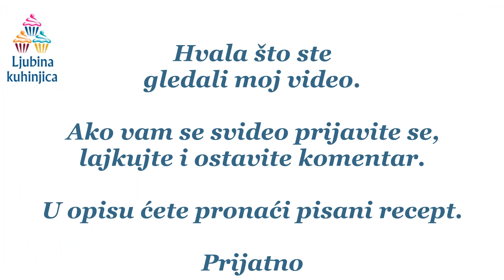Šarene kuglice sa susamom i ratlukom / Sesame balls with Turkish delight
Zdravo svima
dobrodošli u Ljubinu kuhinjicu, nadam se da vam je lepo kod nas. Mi se baš trudimo da vas ugostimo na najbolji način. Danas za vas pripremam slatke posne kuglice sa susamom i ratlukom. Veoma se brzo i lako pripremaju i od sastojaka je potrebno:

150 g ratluka
1 šolja vode
150 g pečenog susama
100 g pečenih oraha
50 g pečenih lešnika
50 g pečenog kikirikija
šarene mrvice i rendana čokolada za dekoraciju
150 g of Turkish delight
1 cup of water
150 g of roasted sesame
100 g of roasted nuts
50 g of roasted hazelnuts
50 g of roasted peanuts
Zabranjeno svako kopiranje video ili  audio snimaka, kao i slika i postavljanje na druge kanale!